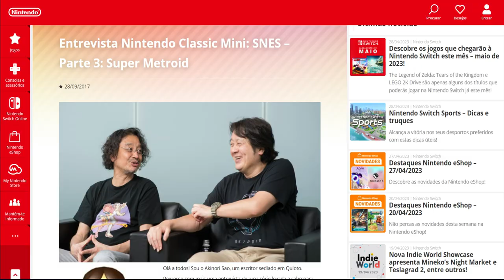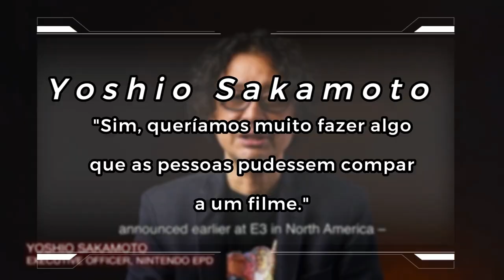Super Metroid - Análise desse gigante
Salve galera!
Foram cinco longos dias de edição e mais alguns pra gravar tudo. Esse foi um dos vídeos mais complicados que eu já fiz, mas acho que de longe foi o melhor vídeo que eu já fiz. Tem muita informação, com uma narrativa muito boa e eu espero que vocês gostem, pois fiz com muito carinho para todos vocês. Fiquem ligados que vêm muita coisa boa pela frente, outros vídeos trazendo mais informações, curiosidades e muita diversão.

Gosta do meu trabalho? Me pague um café